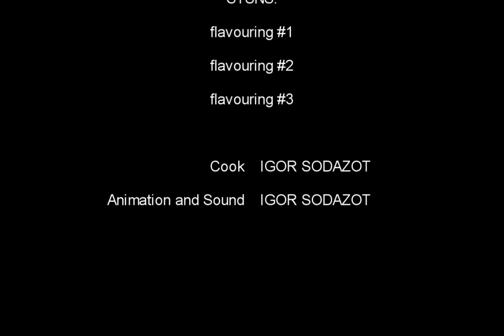Ouch!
Film about spaghetty